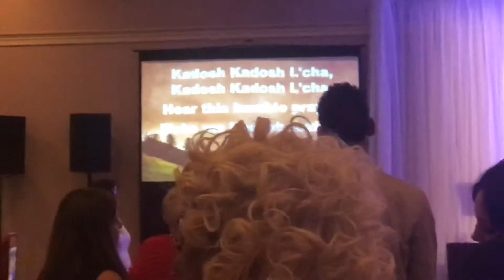Continuing in Worship with Misha Goetz @ Beth Hallel Birmingham’s CommUnity Passover Seder 5779/2019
פסח
Beth Hallel Birmingham is a Messianic Congregation of Jewish and Non-Jewish believers of Yeshua worshipping as one big Family.
2230 Sumpter St, Birmingham Al 35226